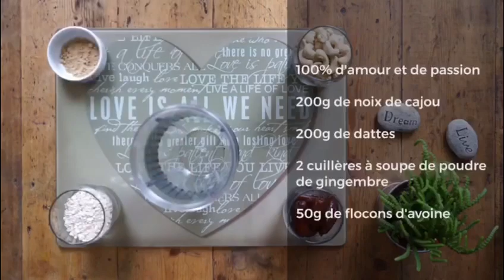🇫🇷 Boules énergisantes au gingembre:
J’ai commencé à faire quelques-unes de ces collations saines il y a quelques années quand je cherchais une alternative saine pour satisfaire mon envie de sucreries. J’en ai toujours dans mon frigo et je suis toujours prêt si j’ai besoin d’un encas rapide ou quand je veux quelque chose de sucré.
*Vous pouvez utiliser de la poudre de cannelle comme alternative à la poudre de gingembre
*Couvrez-les et mettez-les au réfrigérateur. Attendre que les boules soient fermes avant de déguster (2 heures environ).
 *Conservez-les au réfrigérateur dans un récipient hermétique pendant une semaine environ.